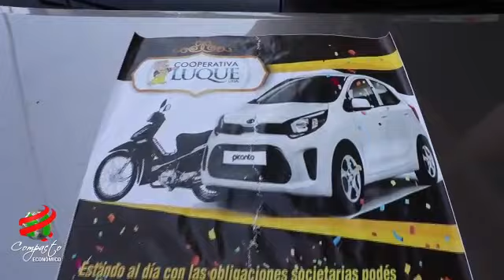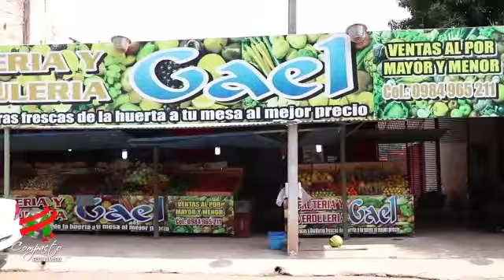COMPACTO ECONOMICO Lunes 28 de Octubre de 2019 1482